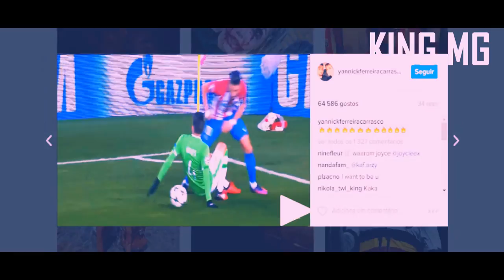YANNICK FERREIRA CARRASCO 2017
SOUNDTRACK: ACE HOOD FT LIL WAYNE - WE OUTCHEA
• I DO NOT OWN NOTHING
• THE CLIPS AND MUSIC HAVE THEIR OWNERS
• THEY ARE PUT TOGETHER JUST FOR ENTERTAINMENT